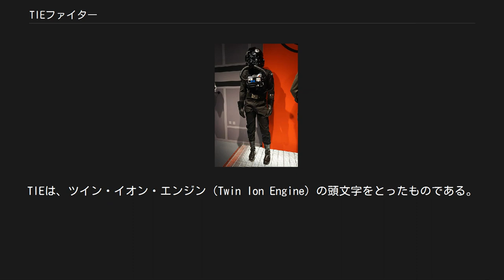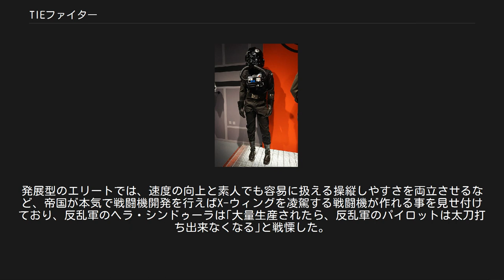TIEファイター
スター・ウォーズのテクノロジー
スター・ウォーズシリーズ 」 スター・ウォーズ登場兵器一覧 」 TIEファイター ファイル:Gamescom Star Wars (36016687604).jpg TIEファイターのオブジェ TIEファイター（タイファイター）は、映画『スター・ウォーズ』シリーズに登場する架空の宇宙戦闘機である。
TIEは、ツイン・イオン・エンジン（Twin Ion Engine）の頭文字をとったものである。
銀河帝国の最も標準的な宇宙戦闘機であり、旧三部作で多数登場する。
機体の設計と開発は、レイス•サイナー(シーナー)CEOが代表を務める帝国の国営企業サイナー•フリート•システムズ社が担当した。
 一般的にTIEファイターと言う場合、通常は標準型の前線用タイプであるTIE/Lnファイター（LnはLineの略、前線の意）の事を指す。
TIEシリーズ共通の球形コクピットと、それを挟む2枚の六角形の大型ソーラーパネルが特徴である。
 その後のTIEシリーズの原型ともなった本機の特徴は、徹底的な機動性の追求である。
常軌を逸した軽量化優先の設計がなされており、偏向シールドはおろか、装甲板、脱出装置、降着装置、果てはパイロットの生命維持装置すら搭載されていない。
その為、真空の宇宙空間を飛行する場合、パイロットは生命維持用に宇宙服兼用の特殊なフライトスーツを着用する必要があるなど、航空機・宇宙船と言うよりも“武装付き飛行フレーム”といった性格の機体である。
その上、視界が極めて劣悪という欠陥（後述）もあり、パイロットにはかなりの精神的負荷を強いるが、彼らはTIEファイター・パイロットを養成する教育課程に於いて「自らの犠牲は銀河帝国の支配力に繋がる」という理念を叩き込まれており、自らの死に対する恐怖を殆ど感じなくなる程迄に訓練されている為、通常の任務中において心理的な問題は全く発生しない。
反乱同盟軍はこの様な理念を持つ帝国軍パイロットを、そのストームトルーパーと同形のマスクになぞらえて「バケツ頭」と呼んでいる。
 なお、TIEファイターを製造したサイナー（シーナー）社は、『エピソード1/ファントム・メナス』ではダース・モールが搭乗したシス・インフィルトレイターを開発している。
 基本モジュールとなる1人乗りの球体コクピットに、名前の由来となっている2基のイオン・エンジン並びに、固定武装としてレーザー・キャノンを2門搭載している。
また左右に突出したブームの先端には2枚の大型ソーラー・パネルを持ち、ここで生成されたエネルギーをエンジンに供給する事で出力を更に高めている。
エンジン出力はとりたてて高くはないが、機体の圧倒的な軽量性によって驚異的な加速・旋回性能を誇る。
 各部品に突出した性能などは無く、徹底した軽量化と生産性とを最優先にした設計がなされており、帝国の大量生産による量産効果により、機体コストは設計当初よりも更に廉価となっている。
加えて機体の構成部品そのものが少なく、整備性にも非常に優れている。
2門のレーザー・キャノンも航空兵器としては一般的な性能のものだが、シールドを装備した戦闘機を十分に破壊出来る威力は備えており、敵戦闘機の撃墜も数多く記録している。
但し、ミレニアム・ファルコンの様な重武装の中型船クラス相手となるとやや威力不足なのは否めず、劇中でも致命傷を与えることは出来ない。
 オプションでミサイルランチャーを増設することも可能ではあったが、その重量で機体の運動性能を著しく低下させるため、滅多に装備されることはない。
機体数を十分に確保出来ない反乱軍がXウィングに代表される「万能機」になっていったのに対し、機体数で圧倒的優位に立つ帝国軍では、ミサイルやプロトン魚雷による雷爆撃をTIEボマーのような専用機に特化させる「分業制」がとられた。
 防御に関しては一切の装備を持たない。
軽量化からくる旋回性能によって、敵に後ろを取らせない＝撃たれない、ことを主眼に置いて設計されている。
これによって得た優れた機動性と、入念に訓練された帝国軍パイロットの技量、そして常に数の優位に立つことにより、ベテラン揃いの反乱軍パイロットにすら容易には後ろを取らせず、反乱軍に大きく苦戦を強いる。
ただし、機体とパイロットを保護するものが何もないため、被弾することは即刻撃墜を意味した。
左右のソーラー・パネルはコクピットに対する一種の緩衝材となってはいるが装甲として足るものではなく、Xウィングの強力なレーザー・キャノンが命中すれば一瞬で木っ端微塵...